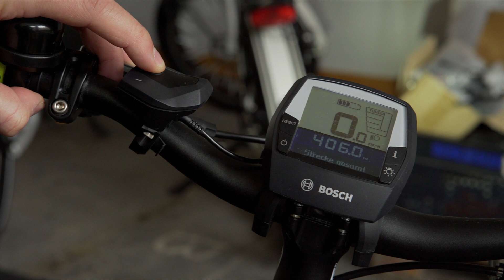Gepida Alboin 1000 SLX eBike im Test: Der elegante Leichtläufer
Sportliches Design, problemlos ohne Motor fahrbar und harmonische Fahreigenschaften – wäre da nur nicht die Reichweite!